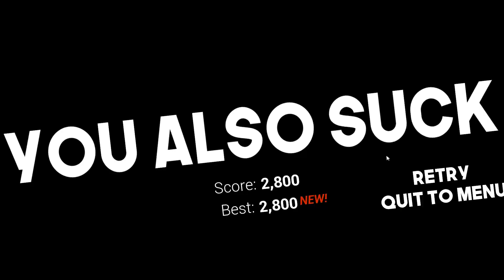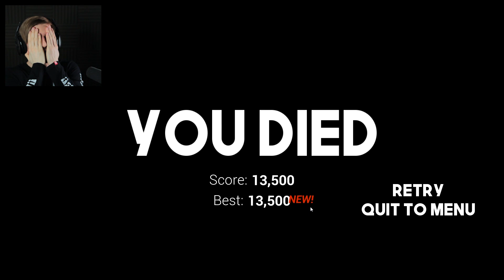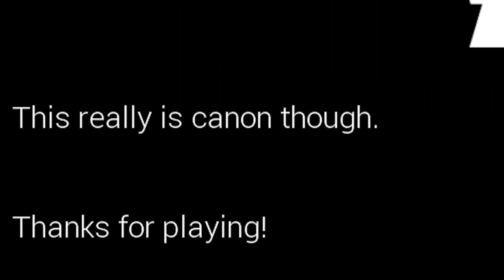OK WHAT IS HAPPENING!? || Those Nights At Rachel's 2: RELOADED (Ending.. I guess?)